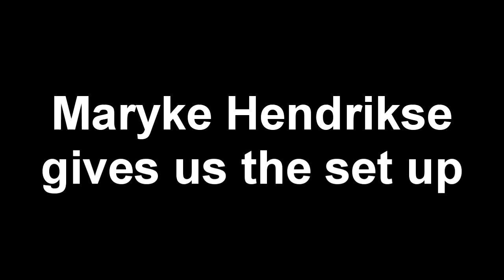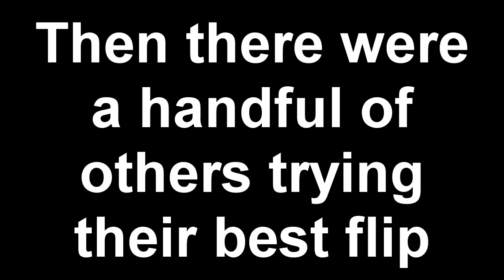Ciderfest 2015 (unofficial) Bat Flip "Contest"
A very rough version of the bat flip shenanigans from Ponyville Ciderfest in 2015 featuring Maryke Hendrikse, Rebecca Shoichet, and Ashleigh Ball. Good times